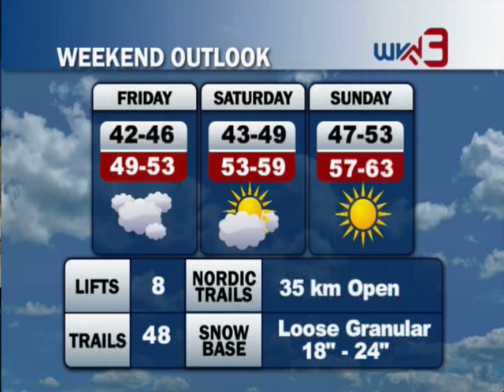Weekend Blizzard Update - March 16, 2012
Tom brings us into this St. Patrick's Day Weekend with beautiful weather coming up and lots of spring time events.